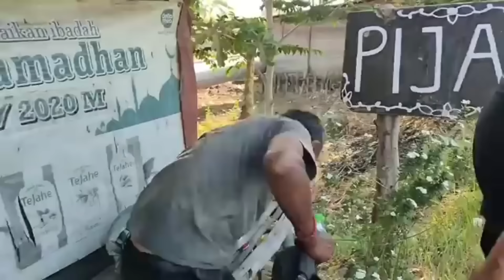DIBUAT BINGUNG BAPAK INI BUKAN 0D9J NAMUN SERING TIDUR DIKUBUR4N CARI ROSOKAN DEMI KELUARGA